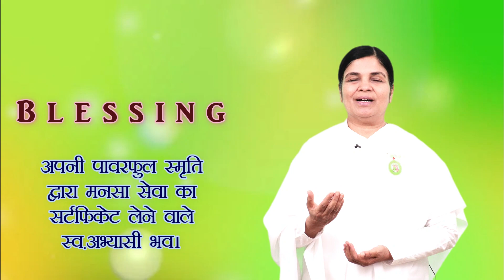Blessing Card | 13 August 2023 | आज का वरदान | आशीर्वाद | Powerful Awareness